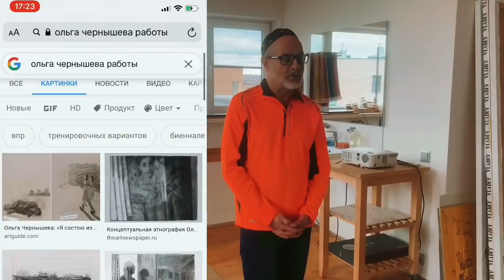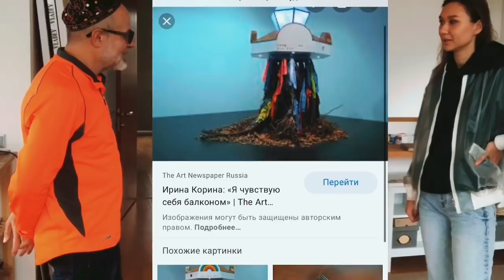В гостях у Дмитрия Гутова. Куда катится современное икусство? о таланте, признании и хайпе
Ура!!! выкладываю!! В гостях у Дмитрия Гутова - художника, искусствоведа и прекрасного рассказчика.
да, я думаю, что вы уже заметили эту фразу "съемка скрытой камерой", конечно, она не скрытая, а скорее, криворукая. Но "скрытая съемка" - очень даже таинственно звучит и отражает суть это видео.
Мне кажется, мы поговорили на темы,  которые в принципе обычно не принято обсуждать в современном искусстве.

 если честно, я настолько была поглощена этим разговором, что час как будто бы пролетел за 10 минут и я забыла про все, в том числе, что хотя бы нужно проверить как мы смотримся в кадре - и видно ли нас вообще 🤦‍♂️

Я благодарю Дмитрия за уделенное время и такие развернутые ответы!

А также на ту статью, которую мы упоминаем в разговоре